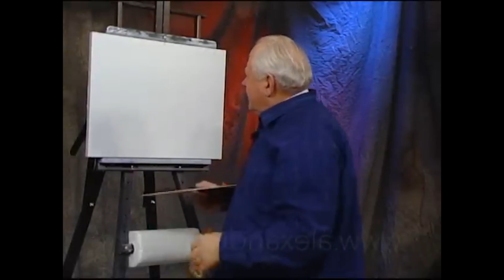Bob Ross "Copied" Another Artist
Bob ross was a famous oil painter that built his career on another artists life's work and painting style. Pablo Picasso said, "good artist copy and great artist steal" so we will be looking into whether bob was a good copy artist or a great stealing artist per Pablo Picasso's quote and meaning.

0:00 Intro
0:37 Bob Ross
4:27 The Artist behind Bob Ross
8:28 Is Bob Ross a copy artist?

W E L C O M E     T O     M Y     T E D     T A L K!

My Name is Ruby!
I'm 24
Scorpio Queen
Clearly I love to draw
I've been drawing for over 10 years and i'm still improving every day!
I'm addicted to watermelon and i'm a tea fanatic
My biggest goal is to turn my love for drawing into a career and of course create a safe space for my fellow artists!

TAG ME SO I CAN SEE YOUR BEAUTIFUL ART WORKS!